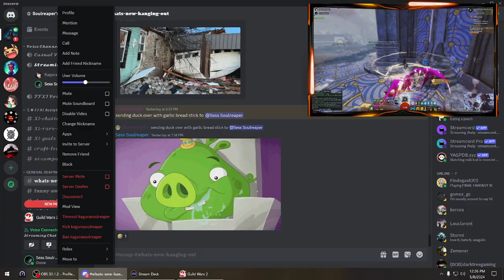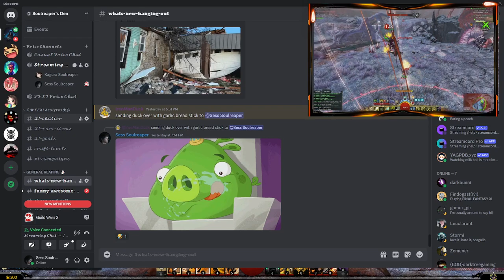You Can't Fix Anything By Playing It Safe.